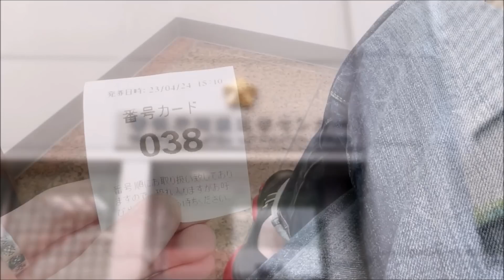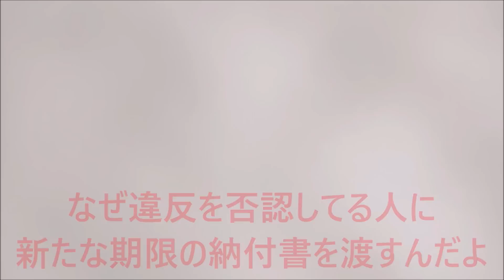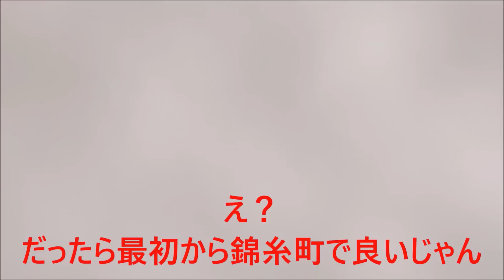ながらスマホの交通違反で出頭したら…(池袋通告センター・交通取り締まり・警察官)【ながらスマホ】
今回の動画でお伝えした通り、池袋通告センターに行っても新たな納付書を発行されて、次の行き先を案内されるだけです。
私を取り締まった練馬警察署の警察官は、それを教えず、『池袋通告センターに行くように』と言うばかりでした。
交通違反を認めずに事実関係を争うためには、それなりの手間がかかるのと、あっちこっち振り回される交通費を自己負担しなければなりません。
それに耐えられず、交通違反を認めて反則金を払う方々がいると推測します。

2023年4月3日、警視庁練馬警察署地域課の警察官の卑怯な交通取り締まりに納得ができません。
動画でお伝えした通り、【保健所、病院、警察】が出動している人命に関わる緊急事態で他県に向かっている最中、練馬警察署地域課の警察官に新目白通りで停車させられてサインを求められても、その場で不服を言ってグダグダと言い争う余裕なんてありません。
運転中にスマホ画面を見てなくて、急いでいる事情を伝えた上で『後日にしてほしい』と言っているのに、なぜその場で紙とボールペンを渡されてサインを求められるのか理解できません。
いかなる緊急事態でも、その場で交通違反を認めないと走行させてもらえないのは卑怯です。
仕事の移動中なら理解しますが、こちらの緊急な事情を全く考慮しない強引なやり方に憤りを感じました。
人それぞれ、様々な緊急事態があると思いますが、このような取引めいた交通取り締まりを廃止するべきと考えてます。

この動画の【広告収入全額】を、こちらの2つの団体に寄付します。
警察官の行為から生まれた動画により、少額ながらも恵まれない子供たちの役に立つ事を願います↓↓↓